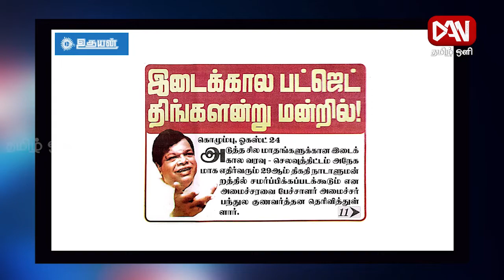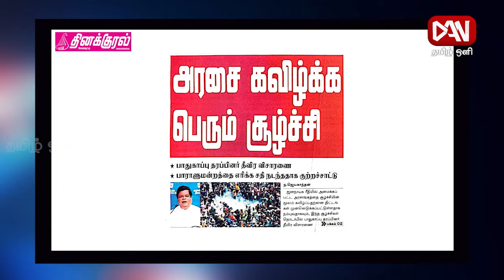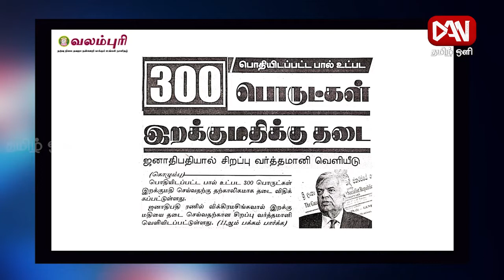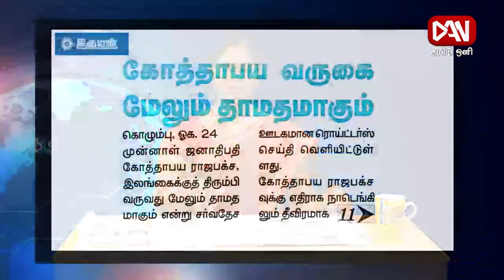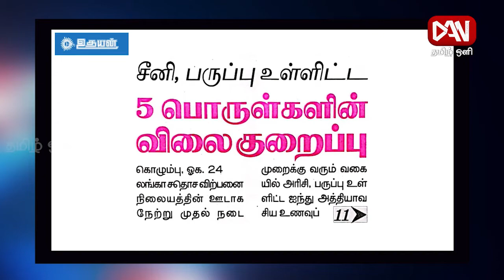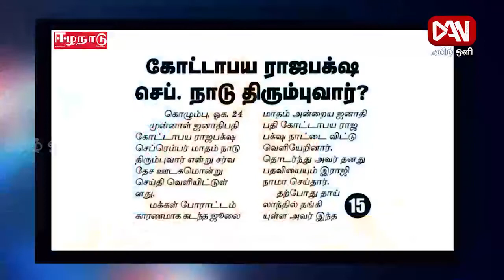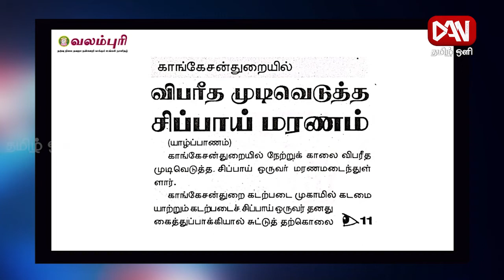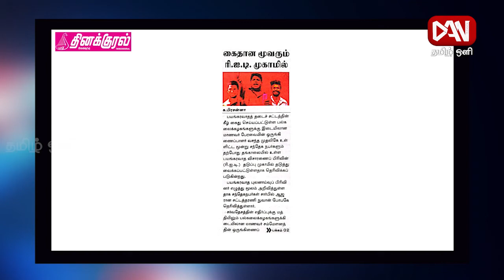இன்றைய பத்திரிகைகளில் | 24.08.2022